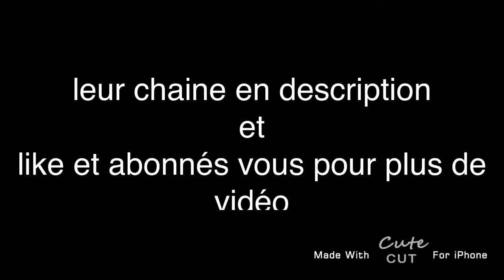Donnez de la force a Myriam soeur de la ( CodFamilya )